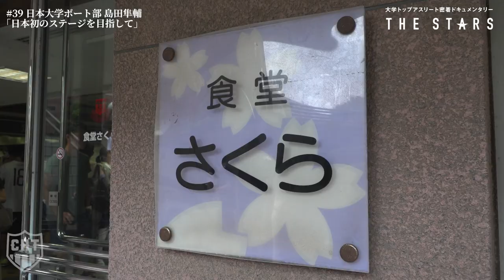【スポーツブル】Vol. 39 THE STARS 日本大学ボート部 島田隼輔(1年)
「今まで先輩たちが誰も成し遂げられなかった、決勝に進出したい」

競技を始めてわずか数年で、日の丸を背負って戦うまでに成長した島田隼輔（日本大学）。まだ1年生ながら、トップ選手へと着実に成長を遂げている。8/7から東京・海の森水上競技場で開催される世界ボートジュニア選手権大会を見据えて練習に励む、島田を含めた4人の選手たち。世界の舞台へ漕ぎ出すローイングとクルーのチームワーク、その輝きを記録する。